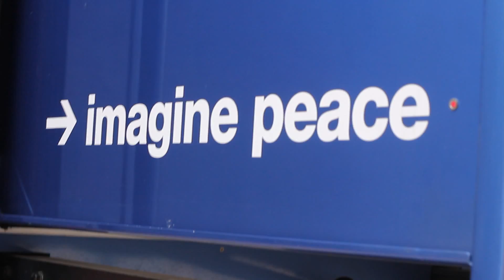William Ryan on The Big Picture TV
William Ryan is a hugely talented 17 year old singer songwriter from South Dublin, he performed his song Ten and talked about his experiences on the John Lennon Bus